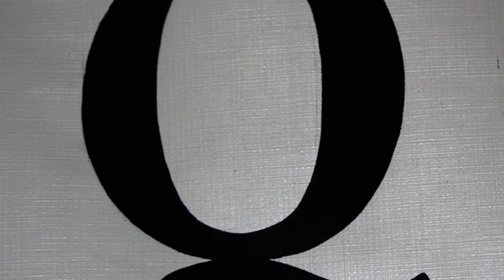- [Creative Commons Music] 🔴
[Song attributes]

[Album Description]:

[Album Attributes]